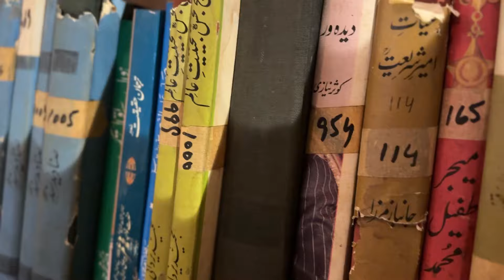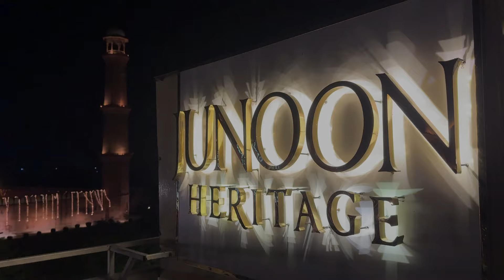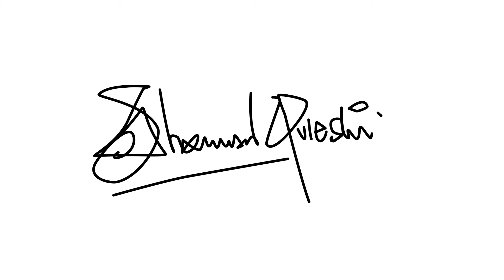Darbar Hazrat Mian Mir - Ramadan Special | Vlog #9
Hello people, and welcome back to another episode of my Ramadan Special Vlogs, and today we will be visiting the shrine of Hazrat Mian Mir, the mystic Sufi saint who is revered by not just Muslims but also Sikhs around the world!

I will try to shed light on the importance of this place and its history, and I hope you will learn something from this vlog.